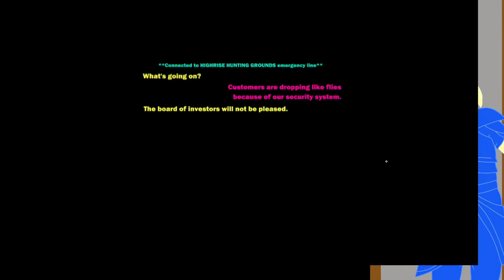Friday Night Roguelikes- Heavy Bullets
Happy World Kindness Day! Today I get to one that I've been looking forward too for a while.